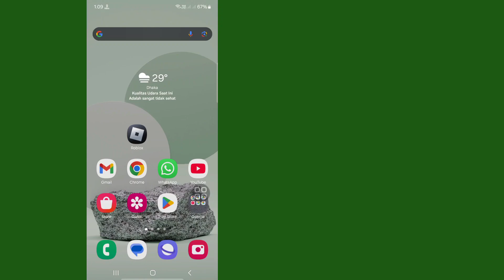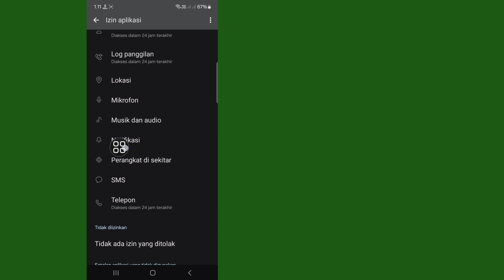cara memperbaiki masalah pembaruan whatsapp hari ini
Memperbaiki Masalah Kesalahan Pembaruan Whatsapp | cara memperbaiki masalah pembaruan whatsapp hari ini

Di Video Ini Saya akan menunjukkan kepada Anda [Memperbaiki Masalah Kesalahan Pembaruan Whatsapp, cara memperbaiki masalah pembaruan whatsapp hari ini]. Jadi tonton video ini dengan saksama dan jangan lewatkan video ini jika Anda melewatkan video ini maka Anda tidak akan mengerti dengan baik jadi jika ada masalah Anda dapat bertanya kepada saya dan berkomentar di bawah ini saya akan mencoba untuk memecahkan masalah Anda jika Anda menyukai video ini silakan tekan suka dan berlangganan saluran saya terima kasih.

Memperbaiki Masalah Kesalahan Pembaruan Whatsapp, cara memperbaiki masalah pembaruan whatsapp hari ini. Silakan Ikuti semua Langkah petunjuk di layar.  ✴✴✴✴✴✴✴✴✴✴✴✴✴✴✴✴✴✴✴✴✴✴✴✴✴✴